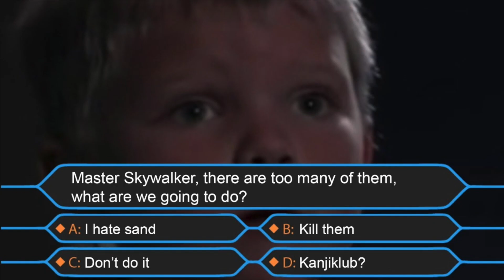How Was Your Order 66? | LEGO Star Wars Stop Motion